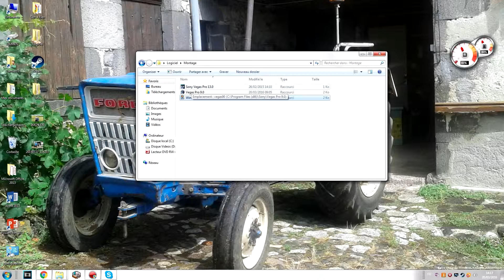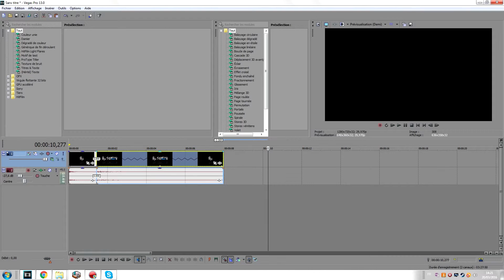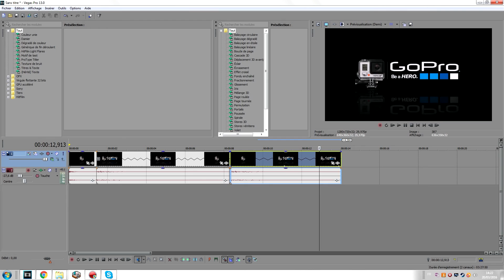[Tuto] Comment Faire un ralenti et un Accelerer sur Sony Vegas Pro (9,12,13)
tuto pour faire un ralenti et un accelerer sur Sony Vegas Pro 9 12 ou 13
Comme ma video sur les conneries entre potes